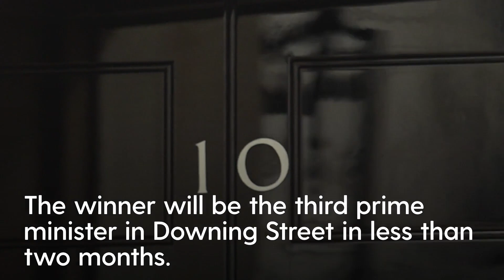How next UK prime minister will be chosen following Liz Truss resignation as Tory leader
With Liz Truss having announced her resignation as leader of the Conservative Party, the race is now on to find the next UK prime minister.
The winner will astonishingly be the third PM in Downing Street in less than two months and will be in place by the end of next week as the country continues to face up to a cost of living crisis and financial turmoil.
Here’s how the next person will be chosen for the UK's top job in office ...